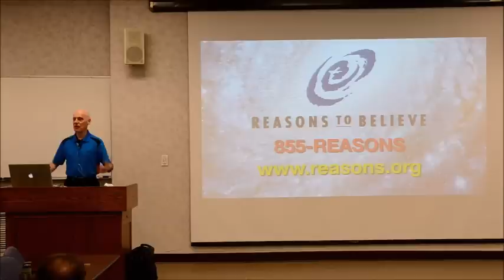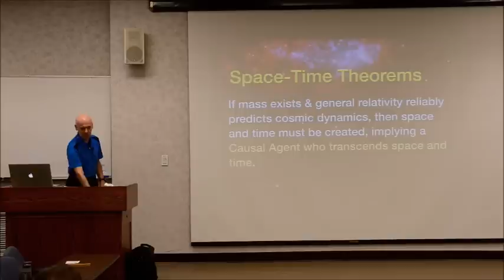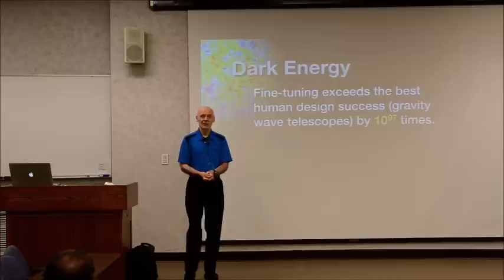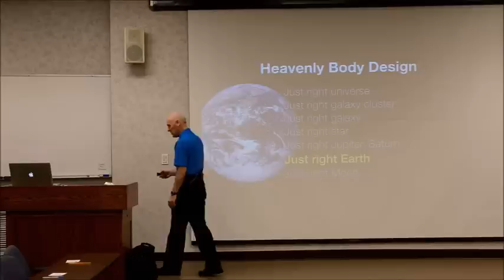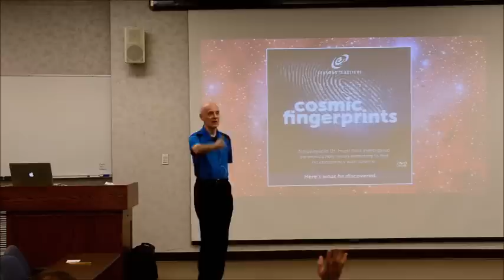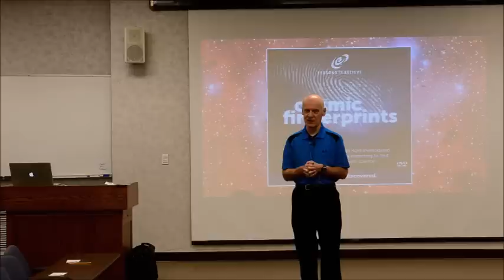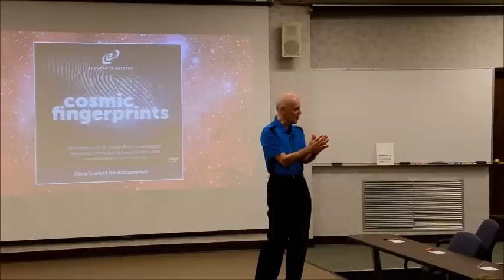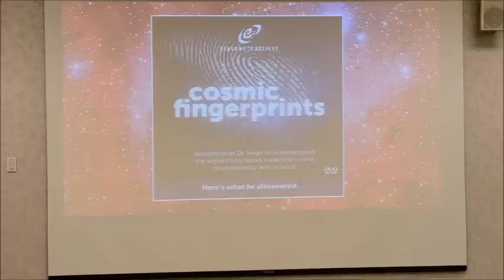Origins of the Galaxy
Hugh Ross explains his ideas about how the galaxy came into existence